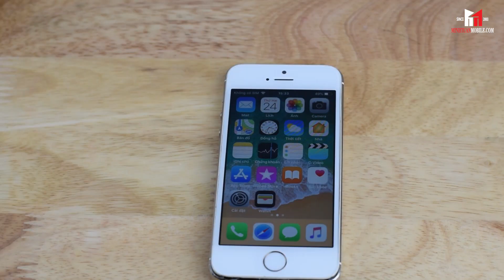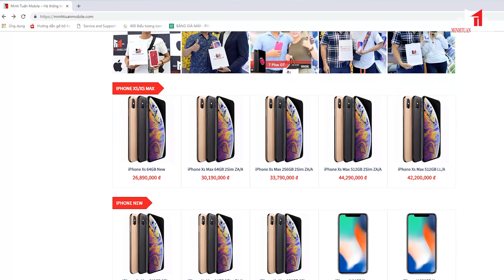[Hướng Dẫn] Thay Pin Cho Iphone 5S | Sửa chữa | Minh Tuấn Mobile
Thay pin iPhone 5S bao gồm 06 bước đơn giản. Pin thay thế là pin linh kiện loại tốt, số lần sạc lên tới 1000 lần, đảm bảo đủ dung lượng, hoạt động an toàn và cải thiện hiệu năng của máy

Rất nhiều ưu đãi cho khách hàng mua XS, XSMax tại Minh Tuấn Mobile.

🔥 Hỗ trợ trả góp siêu hấp dẫn cho khách hàng đủ 18 tuổi trở lên
🔺 Lãi suất chỉ từ 1,49%/ tháng
🔺Tặng thẻ tín dụng hạn mức 5 triệu đồng
🔺 Trả góp lãi suất 0%

✪287 Xô Viết Nghệ Tĩnh, P15, Q.Bình Thạnh
☎️ Hotline: 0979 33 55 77
✪ 450 E Điện Biên Phủ, P21, Q.Bình Thạnh
☎️ Hotline: 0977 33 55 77
✪ D2, ngã 4 Ung Văn Khiêm, Q.Bình Thạnh
☎️ Hotline: 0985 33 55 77
✪ 26 Xô Viết Nghệ Tĩnh, P.19, Q.Bình Thạnh.
☎️ Hotline: 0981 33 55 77
☎️ Hotline: 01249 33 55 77
☎️ Hotline: 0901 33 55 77
☎️ Hotline: 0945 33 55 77
📞 Hotline phản ánh: 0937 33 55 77